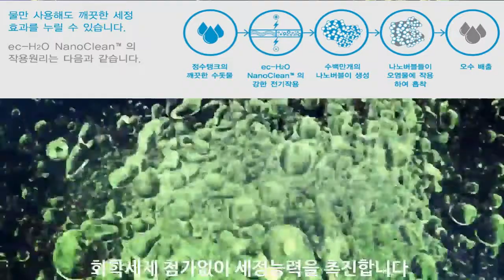[중대재해처벌법] 미끄러짐 사고 예방_ 친환경 이씨워터 솔루션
중대재해처벌법 시행
사업장 안전 확보 의무
크린텍 청소장비 안전 사양으로 확보하세요.

무세제 세정기술 이씨-워터
세제를 사용하지 않고 물만으로 청소작업 가능
세제잔여물이 바닥에 남아 발생하는 미끄러짐 사고 방지
작업자는 물론 이용자, 시설물 등 안전 확보를 위한
크린텍 안전 솔루션